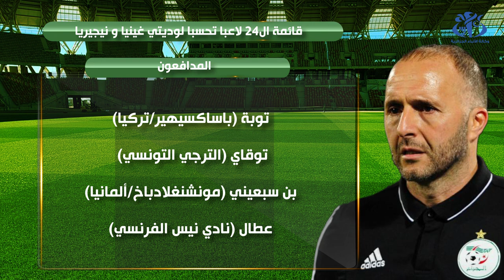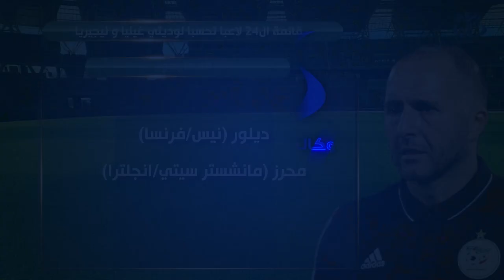بلماضي يستدعي 24 لاعبا تحسبا للمباراتين الوديتين أمام غينيا و نيجيريا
الجزائر (وأج) - استدعى الناخب الوطني جمال بلماضي 24 لاعبا تحسبا للمباراتين الوديتين أمام غينيا و نيجيريا يومي 23 و 27 سبتمبر الجاري (20,00) بملعب ميلود هدفي بوهران  حسب ما افادت به  الاتحادية
الجزائرية لكرة القدم (فاف).